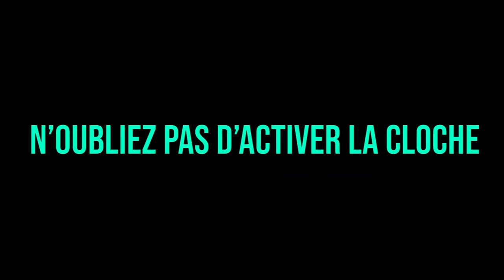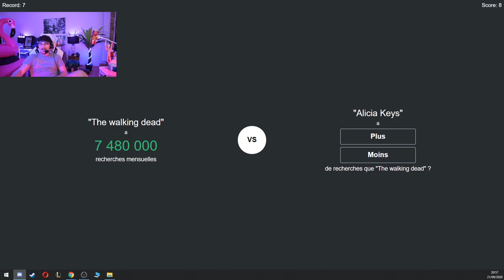JLTOMY TROLL RP, JLAMARU GROS FOU-RIRE !! (best of twitch)